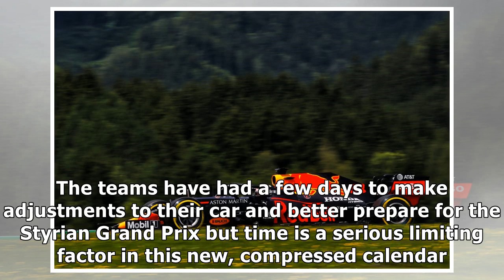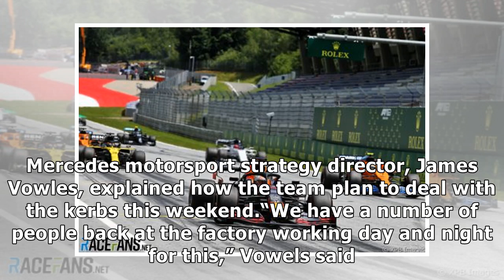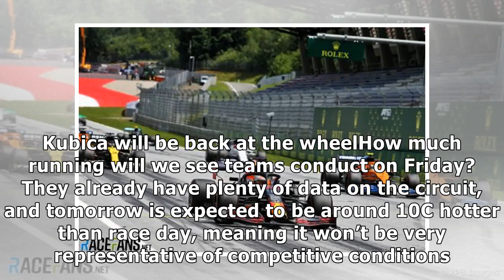43b7fSame track, same result? Six Styrian GP talking points · RaceFans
Same track, same result? Six Styrian GP talking points · RaceFans